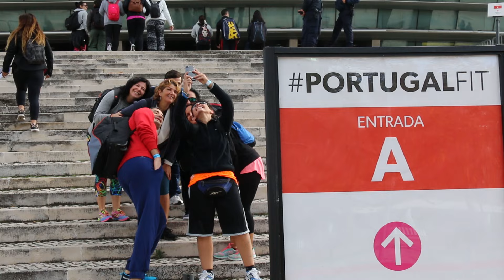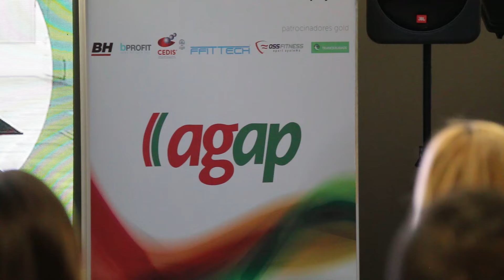PORTUGALFIT16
2.ª edição do maior evento de Fitness do país.
MEO Arena - 19 e 20 NOV/2016